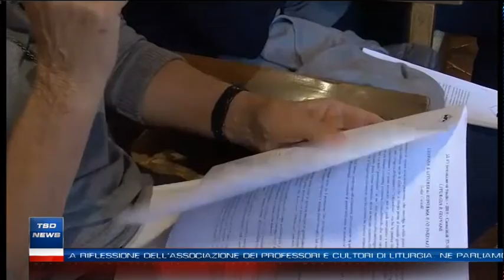TSD News - Edizione del 3 settembre 2018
Queste le notizie principali del Tg delle 19.40:

- Commemorazione di Monte Pomponi, omaggio della Folgore alla memoria di Eldo Capanna ed Otello Boccherini
- Si è concluso lo scorso 29 agosto il Festival Internazionale di musica d’organo. Abbiamo tracciato, con il Guardiano della Verna, frate Francesco Brasa, un bilancio della 31esima edizione
- Liturgia e giovani, a Camaldoli la riflessione dell’associazione dei professori e cultori di liturgia. Ne parliamo nel TSD Focus di questa sera